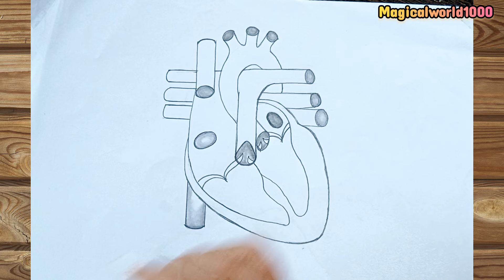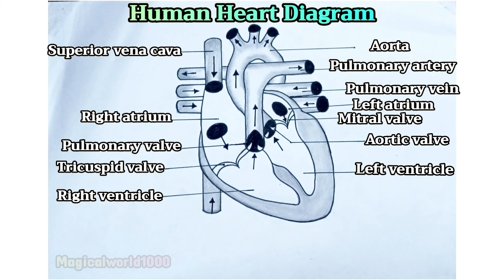How to draw Human Heart Diagram || class 10 Human Heart